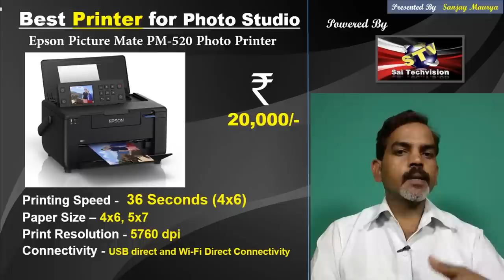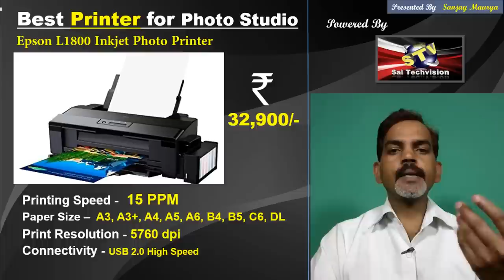Best Printer for Photo Studio in Hindi ||Part-6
Namaskar Doston ! Is video me Photo Printers ke bare me bataya gaya hai. Agar aapka photo studio hai to ye video aapki kafi madad kar sakti hai.

Canon SELPHY CP1200 Wireless Photo Printer (8650)
Epson Picturemate PM245 Colour Inkjet Printer
Epson PictureMate PM-520 Photo Printer (20000)
Canon PIXMA PRO-100 Lab Printer (75886)
Epson L805 Colour Inkjet Printer,Wifi Connectivity (17900)
Epson L1800 Inkjet Printer (32900)